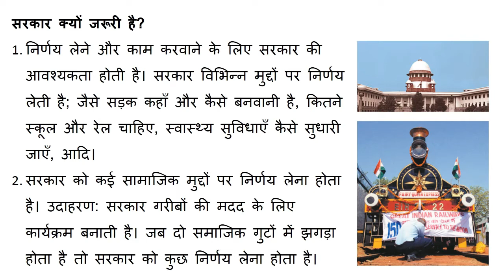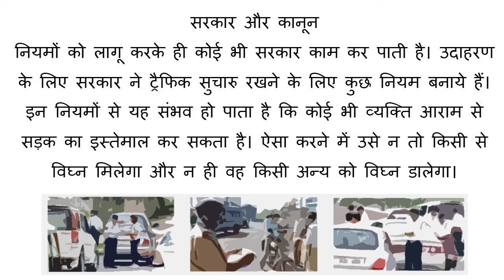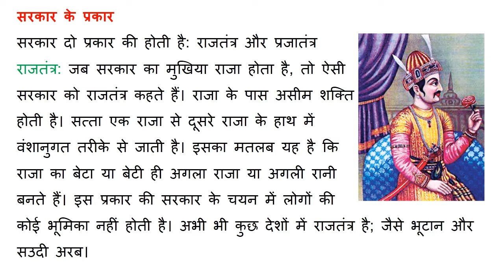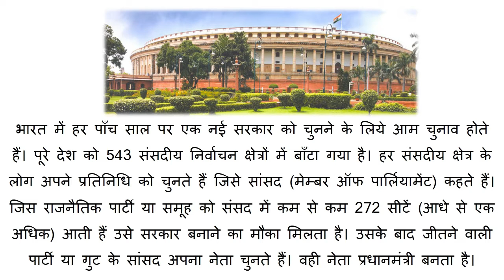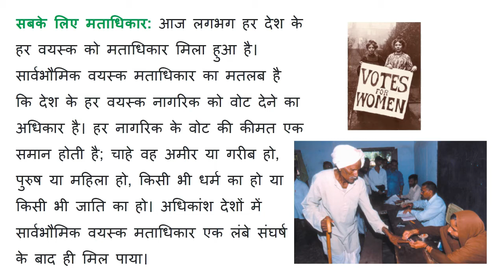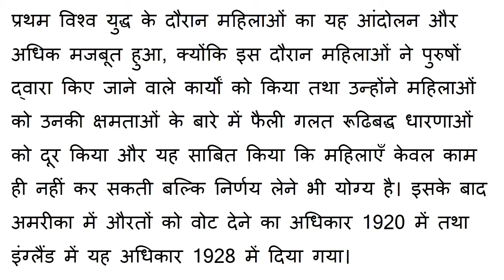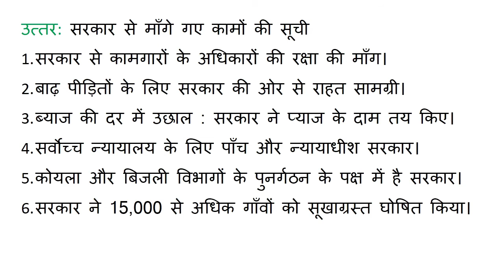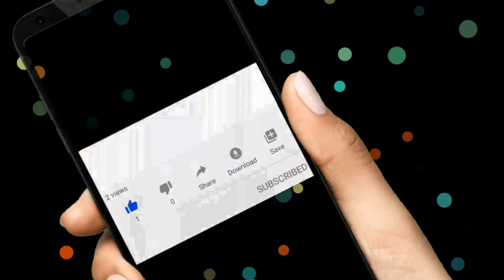Class 6 Social Science Civics in Hindi Medium What is Government (सरकार क्या है?)